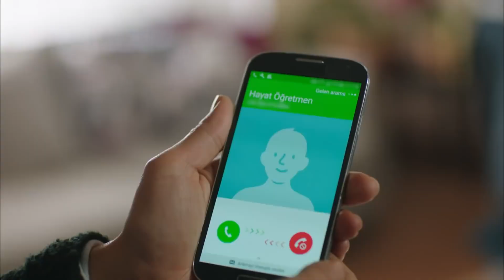En Çok İzlenen Anlar #7 | Hayat Bazen Tatlıdır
Hayat Bazen Tatlıdır | En Çok İzlenilen Anlar'ı İzlemek için →

Yapım: Süreç Film
Yapımcı: Ali Gündoğdu
Yönetmen: Hamdi Alkan
Senaryo: Gani Müjde

Oyuncu Kadrosu:

Hayat: Birce Akalay
Paşa: Kanpolat Görkem Arslan
Şerif: Ufuk Özkan
Gözde: Simay Barlas
Ronaldo: Deniz Can Aktaş
Koray: Anıl Tetik
Kara Sevda: Sevda Erginci
Asya: Melis Sezen
Emoloji: Zeynep Alkan
Bariyer: İlayda Çengel
Zeynep: Sude Albayrak
Loçko: Alihan Aracı
Aragaz: Nedim Suri
Tarhan: Temmuz Uğur Yıldız